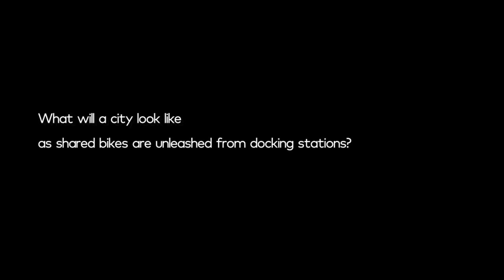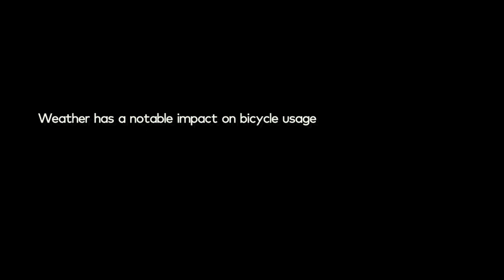大数据可视化：揭秘城市共享单车使用规律